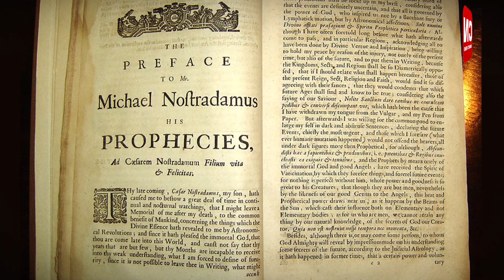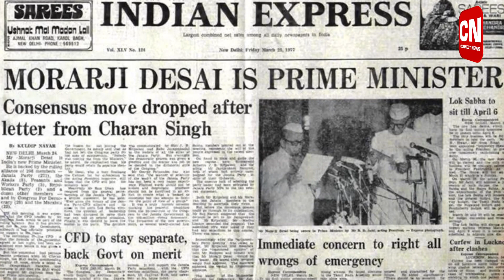Nostradamus Predictions 2022 : Meeoi Asigi Prdiction sing Chumlakli I Connect News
Houjik Russia amadi Ukraine gi marakta thokliba laan asi yenglaga meesak amana ngasidagi chahi 467 gi mamangda touramba prediction ningsingnarakli. Mahakna 2022 gidamak touramba prediction sing chumlakpagumna tourakli. Meeoi adu atei kanasu natte Nostradamus ni. Nostradamus kanano amadi mahakna touramba prediction sing adu karino haibadu khangminasi.